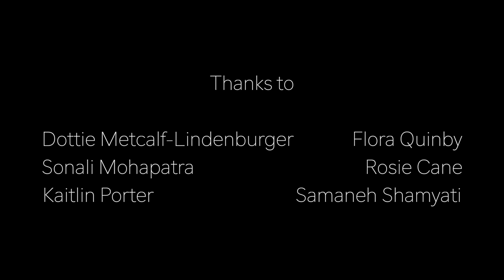Space Queens: A Place in Space (2021)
NASA Astronaut Dorothy Metcalf-Lindenburger leads an out of this world cast, inspiring the next generation of young people everywhere to think about their place in space.